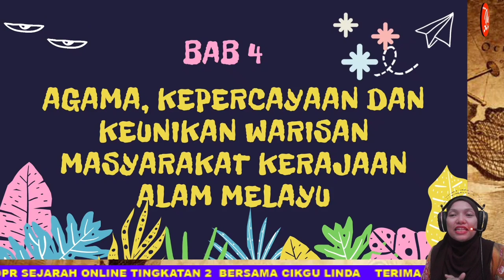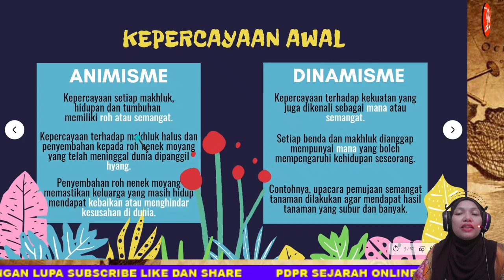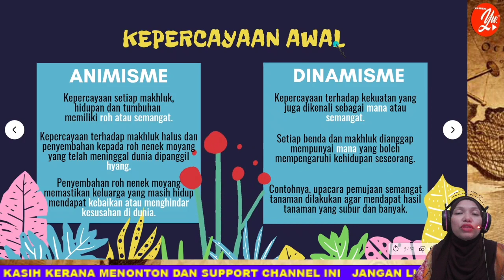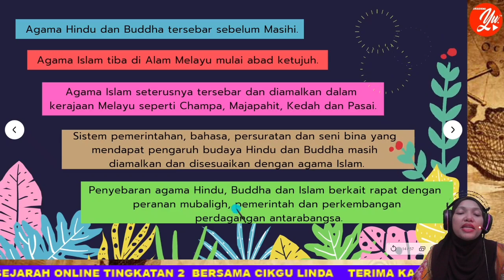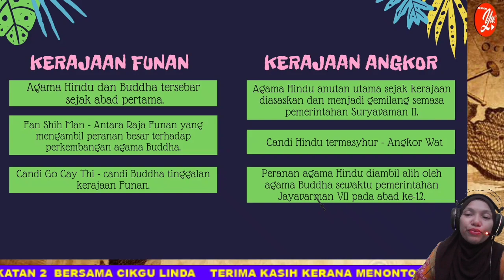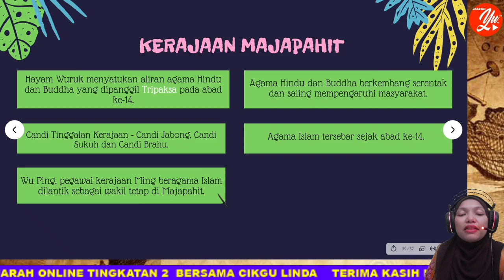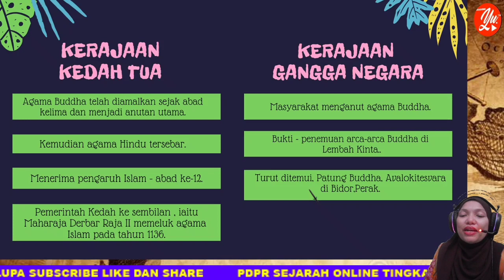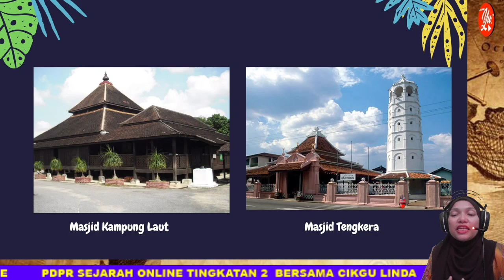SEJARAH T2 : BAB 4 : AGAMA,KEPERCAYAAN DAN KEUNIKAN WARISAN MASYARAKAT KERAJAAN ALAM MELAYU (PART 1)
Kerajaan Alam Melayu mempunyai pegangan agama dan kepercayaan. Mari kita ketahui agama masyarakat Kerajaan Alam Melayu.